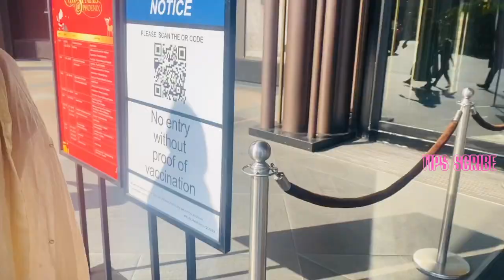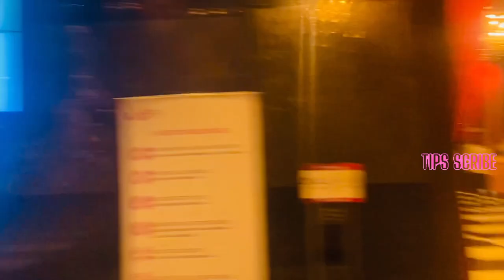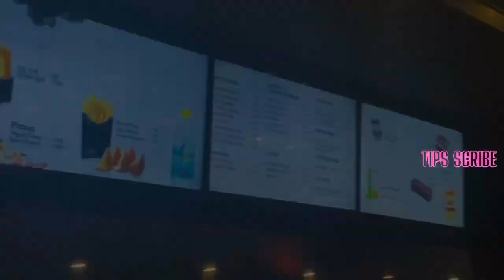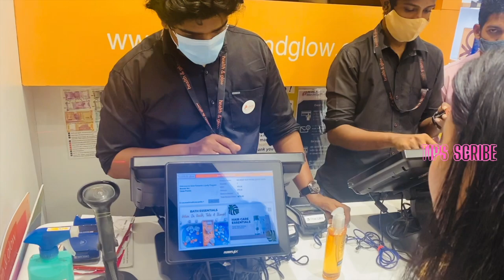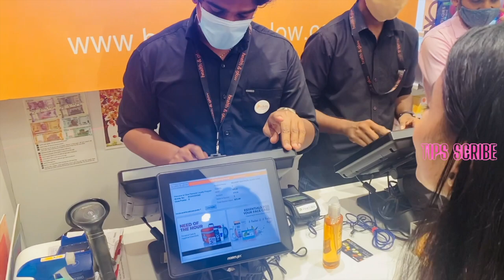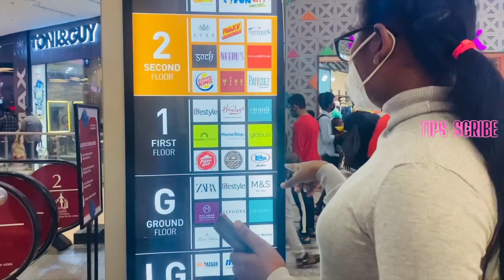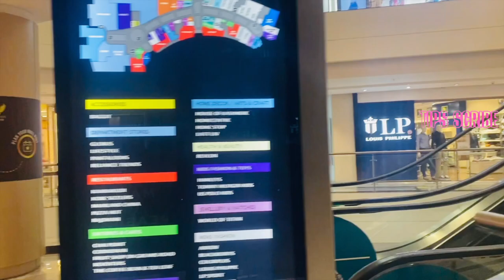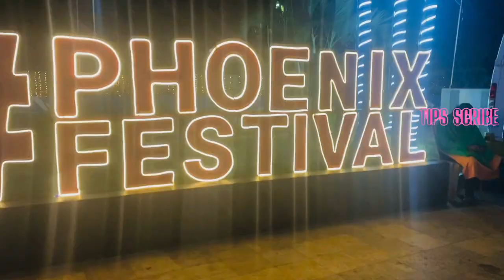💥🥰A day in Phoenix Mall ✨❤️, Velachery, Chennai |fun Vlog | Ft.Maya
A Day in phoenix Mall, Velachery